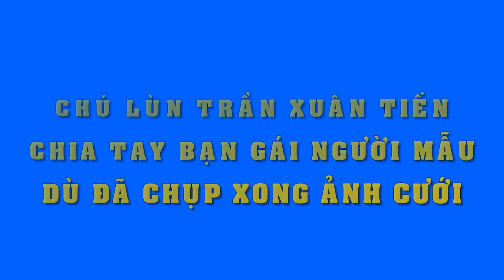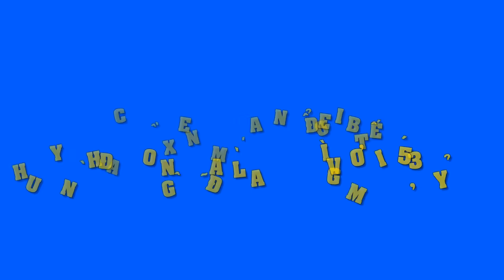Chú lùn Trần Xuân Tiến Chia tay bạn gái người mẫu dù đã chụp xong ảnh cưới - Tin Tức Sao Việt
Chú lùn Trần Xuân Tiến Chia tay bạn gái người mẫu dù đã chụp xong ảnh cưới
Câu chuyện tình từng gây sốt trên mạng của anh chàng cao 1m26 Trần Xuân Tiến và cô người mẫu Lê Thanh Thảo cao 1m75 đã âm thầm tan vỡ gần 1 năm nay.